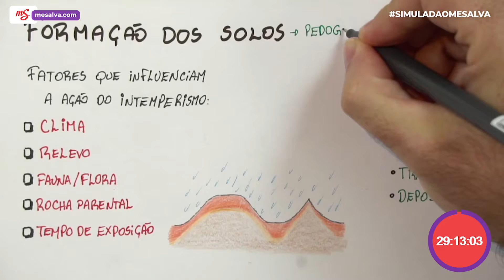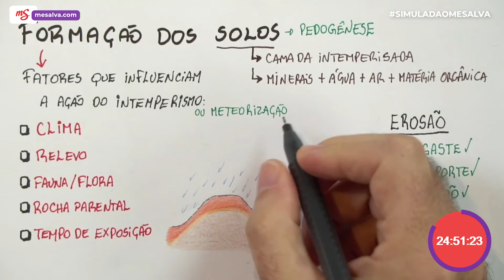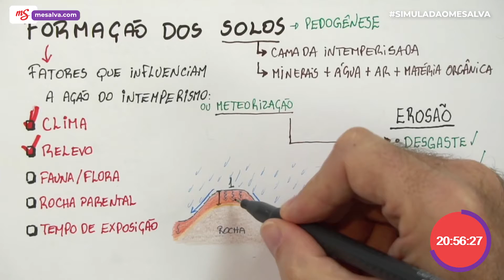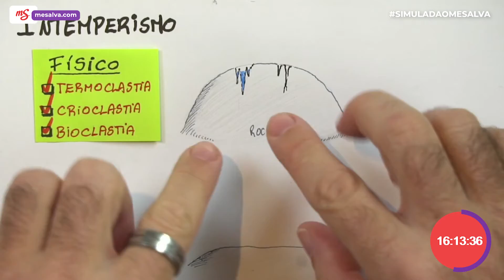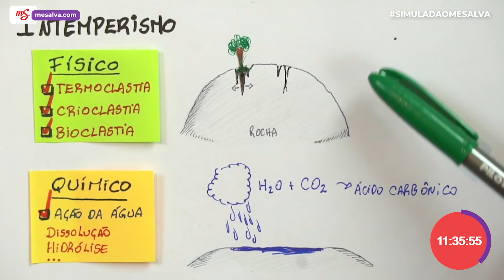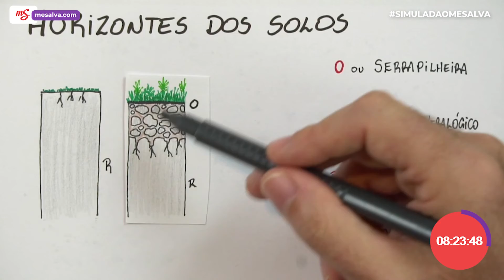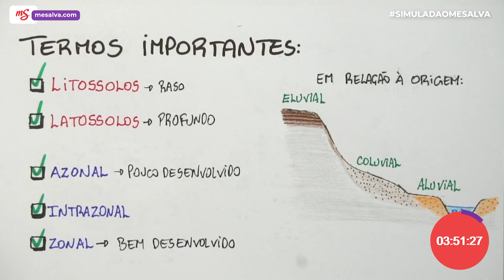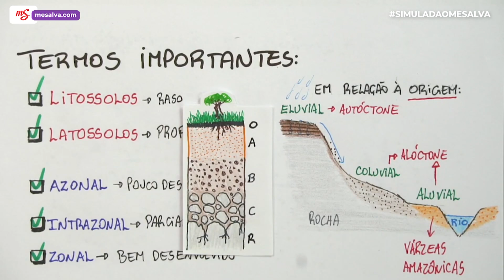Estudo Guiado: Solos - Geografia | SIMULADÃO ENEM 2021 | Me Salva! ENEM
VEM ESTUDAR SOBRE SOLOS COM O PROF. XUXU

Já conhece a técnica Pomodoro? 🍅 Se você não conhece, percebe-se que ainda não baixou o 📕 "Manual do Jogador - As técnicas da aprovação".

Tendo essa divisão de tempo como base, o Prof. Xuxu nos traz os conteúdos de Geografia, para que possamos estudar todos juntos nesse Estudo Guiado. Essa aula sobre os solos traz alguns temas como: a formação dos solos; o intemperismo; o horizonte dos solos. Após assistir essa aula, faça uma pequena pausa de 5 minutos 🧭 e comece mais "um pomodoro" em seguida (estudando algum outro conteúdo, ou seguindo com estudos de Geografia), dividindo assim o seu tempo de estudos e o tornando ainda mais produtivo. Bora embarcar nessa jornada rumo à APROVAÇÃO com o Me Salva! 💪

🕹 O JOGO É APROVAR! 💪